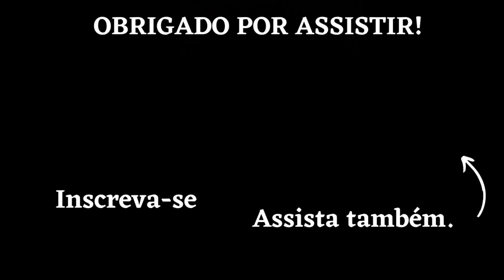01 ETAPA - VOLTA CICLÍSTICA DE GOIÁS 2023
A cidade de Caldas Novas (GO) recebe, pelo vigésimo ano, a Volta Ciclística do Estado de Goiás.
Com o objetivo de desenvolver o ciclismo, bem como proporcionar o intercâmbio com outros municípios, estados e países, o MAGALHÃES ESPORTE CLUBE e a LIGA GOIANA DE CICLISMO organizam e realizam a 20ª VOLTA CICLÍSTICA DO ESTADO DE GOIÁS 2023.
O evento acontecerá no período de 15 e 19 de março, e terá como cidade sede, o município de Caldas Novas no estado de Goiás, percorrendo em suas 6 etapas, além da cidade sede também as cidades de Ipameri, Marzagão, Água Limpa, Morrinhos e Rio Quente.
PROGRAMAÇÃO
Dia 14/03 – Chegada das equipes em Caldas Novas;
Dia 14/03 – 17:00 – Apresentação das equipes e entrega de kit com regulamento;
Dia 15/03 – 8:30 h – 1ª Etapa: Caldas Novas / Morrinhos / Caldas Novas – 120 km;
Dia 16/03 – 8:30 h – 2ª etapa: Caldas Novas / Ipameri / Caldas Novas – 140 km;
Dia 17/03 – 8:30 h – 3ª etapa: Caldas Novas / Marzagão / Água Limpa / Caldas Novas – 152 km;
Dia 18/03 – 08:30 h – 4ª etapa: Caldas Novas / Volta na serra / Rio Quente / Caldas Novas 88 km;
Dia 18/03 – 14:00 h – 5ª Sub-etapa: Contra relógio individual estrada de FURNAS – 15 km;
Dia 19/03 – 10:00 h – 6ª etapa: Circuito dentro da cidade de Caldas Novas – 1:30 horas + 3 Voltas.